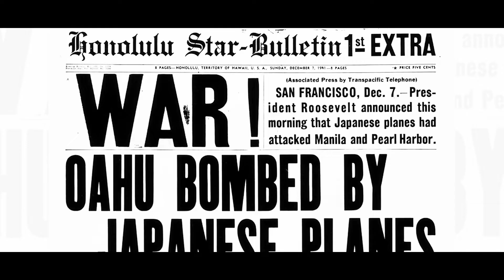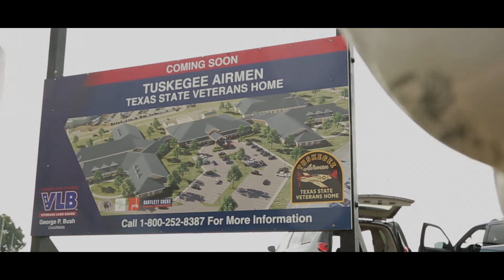The Tuskegee Airmen Texas State Veterans Home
Fort Worth's new Texas State Veterans Home. Opening Celebration on October 21.